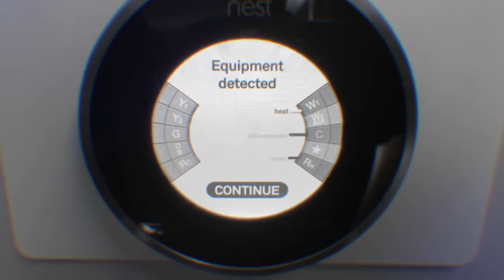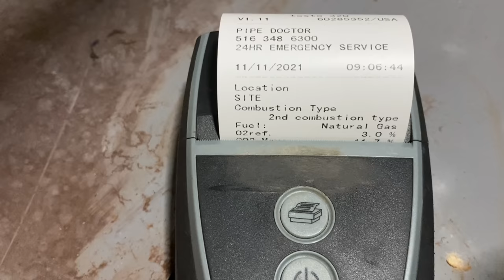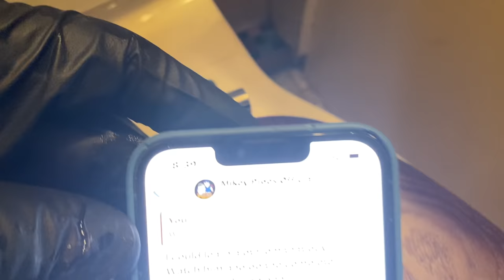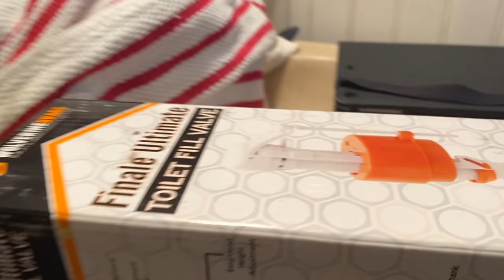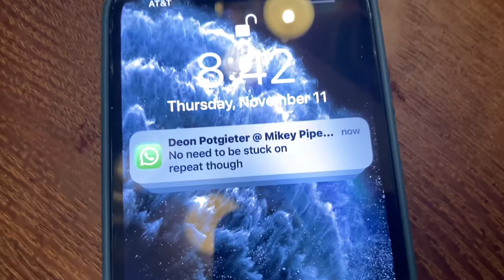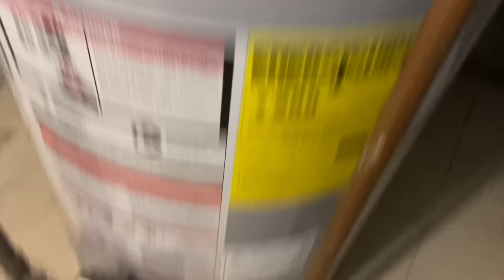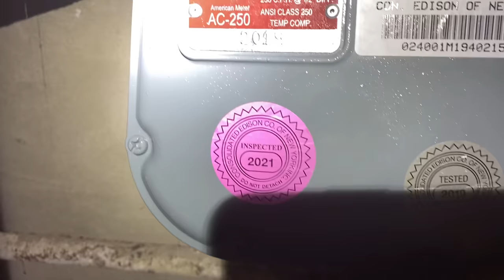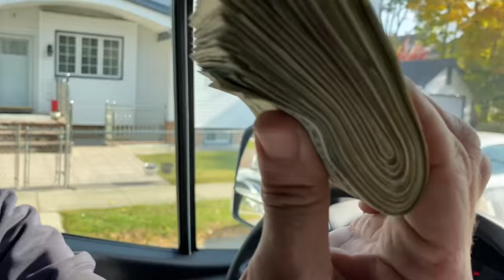Their House Could Of Have Blown Up! Huge Gas Leak on Brand New Williamson Steam Boiler Found!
House could have blown up with this huge gas leak we found on a brand new Williamson steam boiler! Steam boiler service call: install flush valves to clear clogged wet return on a newly installed Williamson gas fired steam boiler. While testing, we pinpointed the location of the gas leak. Defective weld on the gas train.

Helpful Links
Pilot & Thermocouple Wrench

Free Sticker Requests:
Name
Address

Mikey Pipes
C/O Pipe Doctor Plumbing
80 E Hawthorne Ave